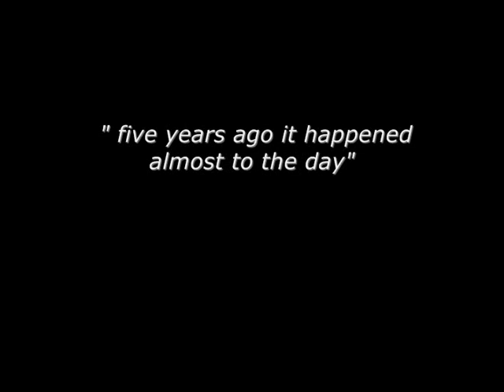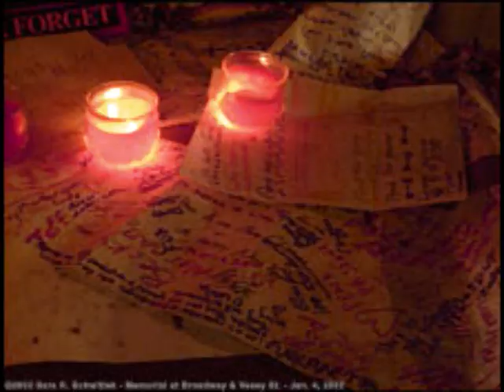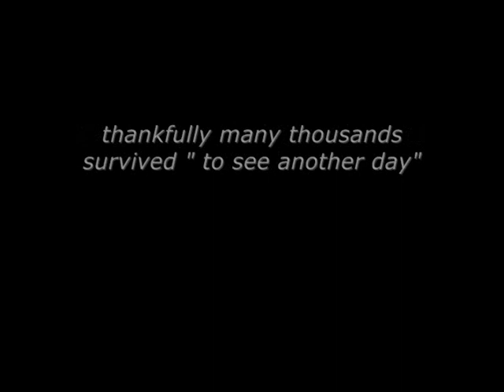The Tale of Marcy Borders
Listen to Marina Florance on Spotify

A song about a single survivor from the attack on the WTC on Sept 11th 2001. 'The Tale of Marcy Borders' this song was written in the later part of 2006, hence the line "5 years ago it happened" At the time Marcy Borders had made a slight recovery but was to unfortunately relapse, after many more years of suffering the trauma of 9/11 she finally came out of the depths of despair after hearing about the death of Osama Bin Laden in May 2011. When we wrote this song Marcy Borders was known to have said she did not like the term 'The Dust Lady' and that is why there is no reference to it in the song. Unfortunately Marcy Borders lost a battle with cancer on Aug 24th 2015, RIP Marcy Borders. The song was performed live at High Barn, Essex, in August 2009 and recorded for the album "Migration".
The photos are taken from resources available on the web, if you would like a credit added for a photo let me know here.